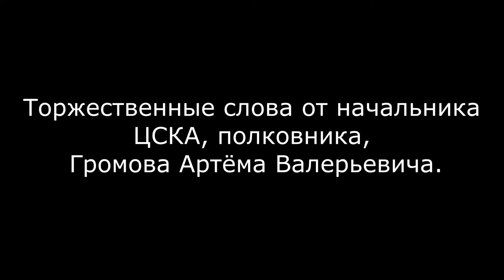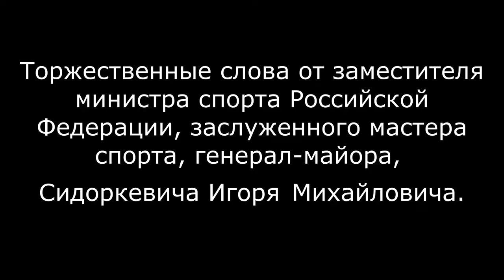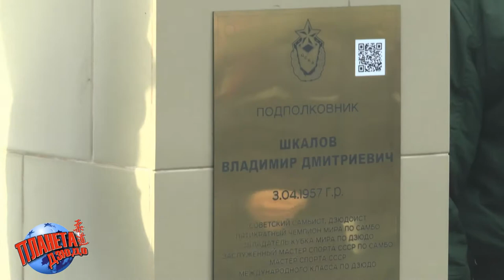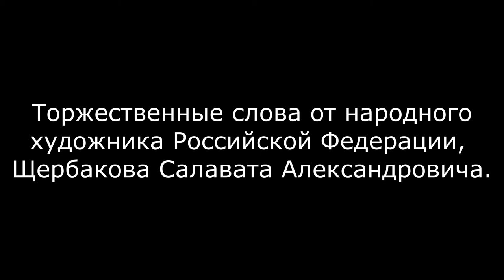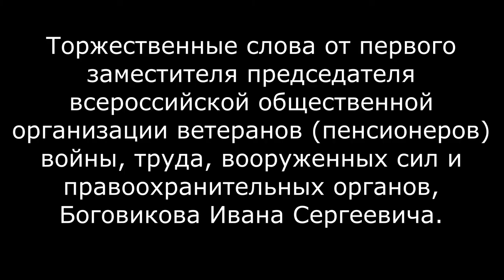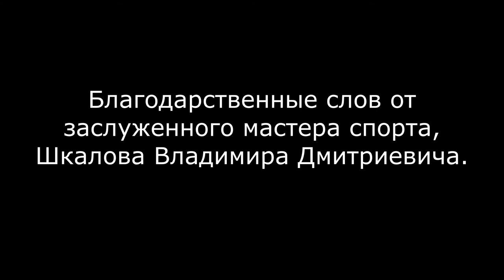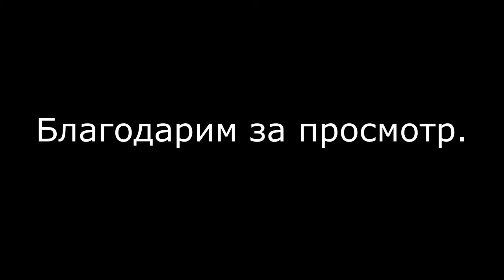Открыт бюст Шкалову Владимиру Дмитриевичу на аллее спортивной славы ЦСКА в Москве | самбо, дзюдо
В честь больших спортивных заслуг и в год 65-ти летия со дня рождения, в Москве, на алее спортивной славы ЦСКА был торжественно открыт бюст многократному чемпиону СССР по самбо, 5-ти кратному чемпиону мира по самбо, призёры чемпионатов СССР по дзюдо, заслуженному мастеру спорта, Шкалову Владимиру Дмитриевичу.
На торжественной церемонии открытия присутствовали: Шкалов В., Сидоркевич И, Неверов С., Щербаков С., и другие деятели спорта и культуры Российской федерации.
Автор видео сюжета, Роман Карасев "РОКА ДЗЮДО"